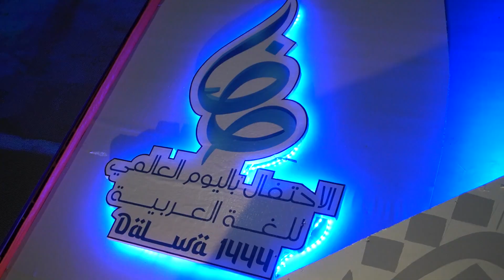Closing Yaumul Aroby Bersama Firqoh Ar-Ridwan | Cinematic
Closing Festival Hari Bahasa Arab Se-Dunia bersama Firqoh Arridwan Syiria di PP Dalwa Pusat

INFAQ PENGEMBANGAN DAN OPERASIONAL DAKWAH
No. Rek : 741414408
Kode Bank : 451
a/n :DALWA TV

Address: Jl. Raya Raci No. 51 Bangil - Pasuruan - Jawa Timur